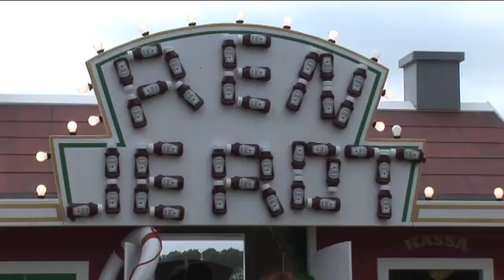Heinz Indian Summer Festival - Boudewijn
Heinz 'Ren je Rot' op Indian Summer - Boudewijn gaat knallen!

- Heinz was dit jaar weer aanwezig op het Indian Summer festival. Op de Heinz area kon je terecht voor leuke activiteiten als 'Ren je Rot' en 'Schiet je friet'. De kandidaat die het snelst rent, glijdt en de bel luidt wint een limousinerit naar huis!